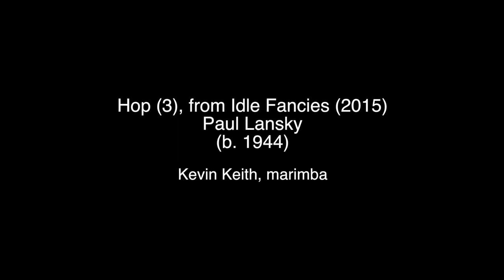Paul Lansky: Hop 3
Kevin Keith performs "Hop 3" by Paul Lansky at the 2018 Lamont Showcase